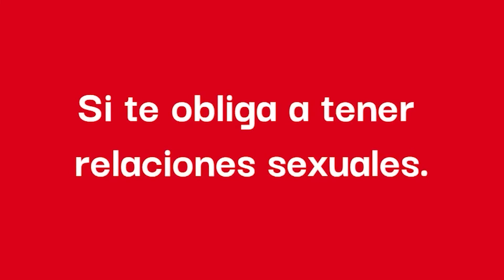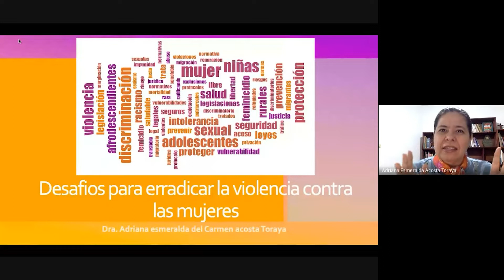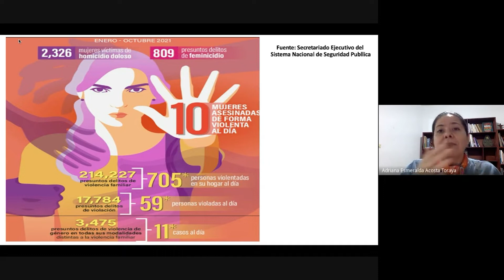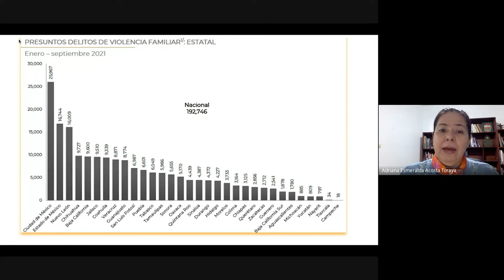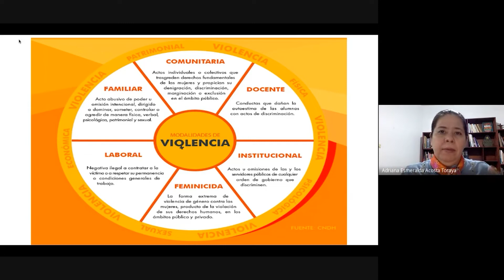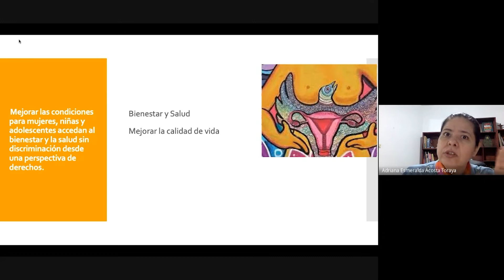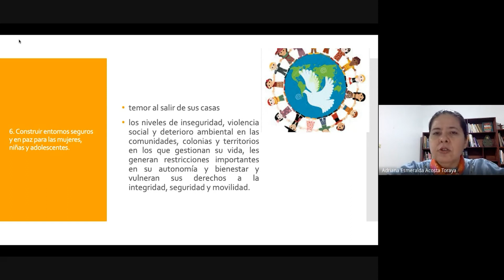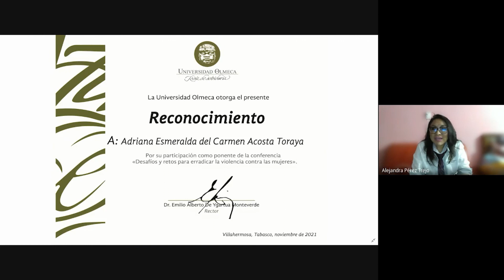Conferencia Desafíos y retos para erradicar la violencia contra la mujer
Impartido por : Adriana Esmeralda del Carmen Acosta Toraya